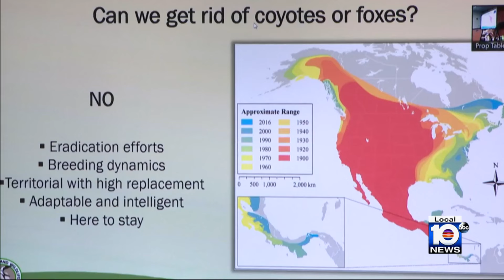Broward residents concern growing as coyote sightings, attacks increase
Residents of a Broward County community are on edge due to coyotes being spotted in the area.